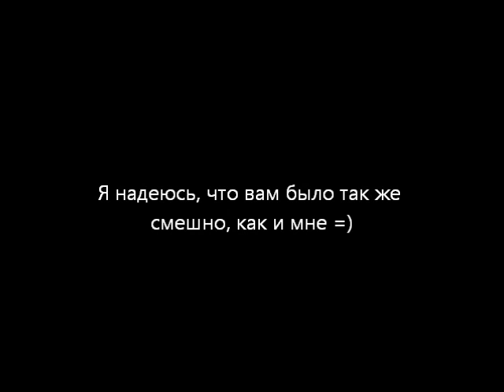Коффкины смешные моменты - 2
... Или, как ещё говорят, "bloopers and outtakes" или "что скрывает бьюти-блогер" =)
В общем, все ржаки , которые я собрала за 4 месяца =)

тэги моего канала:
стиль красота уход за собой уход за кожей make up tutorial makeup макияж как накраситься вечерний свадебный макияж для карих глаз как похудеть как сделать прическу без зеркала  в школу кошачий макияж глаз макияж  звезд за 5 минут макияж идеальная кожа игра куклы красные губы  макияж лица меган фокс моники белуччи нины добрев на свадьбу уроки макияж макияж фотошоп черными тенями карандашом школу funny  макияж под очки подводки румяна розовые тени тушь помада макияж смоки айс макияж стрелки   с завязанными глазами вслепую макияж со стрелками творит чудеса  трансформация макияж   макияж  show movies как завязать  знаменитой красивой крутой худой как сделать макияж mac make up tutorial smokey eyes blue green brown eyes  school natural Влог цветотип лето зима осень весна  советы MAC как раскрутить видео снимать  камера  рейтинг канал ютуб популярные топ блогер новичкам бьюти красота  блог VLOG редактирование помощь раскрутка пиар выживание на youtube video popular how to be sucessful beauty  макияж MAC макияж макияж на каждый день макияж для брюнеток макияж для подростков для маленьких глаз увеличить глаза  молодежный яркий make up tips tutorial как сделать красивый выпускной вечерний естественный дневной яркий спокойный нюд макияж для новичка универсальный для маленьких глаз для школы работы учебы офиса косметика тональный крем тушь пурда помада блеск тени кисти легкие простые быстрые свадебные вечерние на каждый день, для съёмок, для фотосессии, фотосъёмки, вечеринки, прически за 5 минут